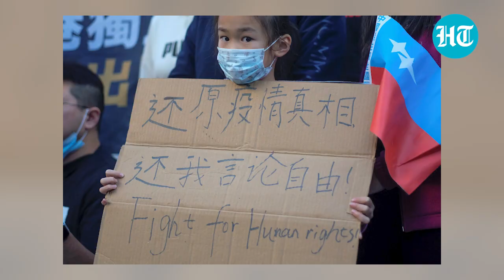Xi Jinping wants Islam in Chinese orientation | 'Genocide' against Uyghurs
Chinese President Xi Jinping visited Xinjiang province, where his government is widely accused of oppressing predominantly Muslim ethnic minorities. He showed no signs of backing off policies that have come under harsh criticism from the US and many European countries. Xi Jinping said that religions should adapt to the socialist society pursued by govt. Watch this video to know more.